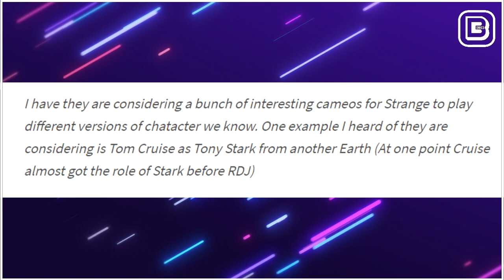New Captain America And Scarlet Witch Is Villain In Doctor Strange 2| BlueIceBear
1 Like= Ultramotivaton